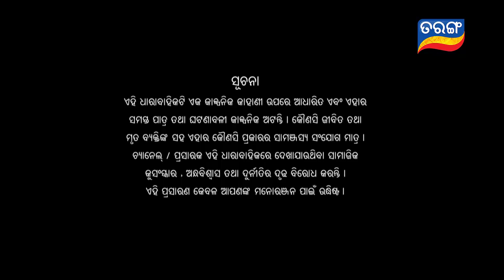Nua Bohu | Full Ep 608 | 28th June 2019 | Odia Serial – TarangTV